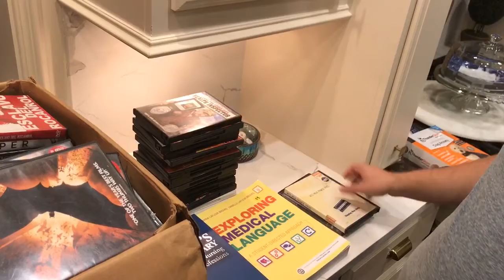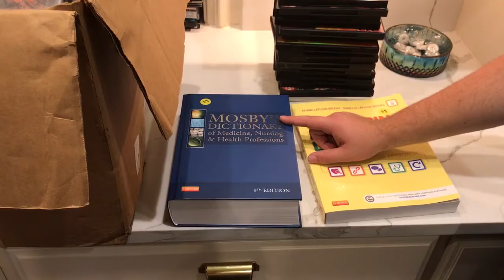We SCORED a Louis Vuitton Wallet and 200 movies for $20! (Thrift Talk 5)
It’s not everyday you roll across finds like these! We were at an estate sale and found a Louis Vuitton wallet just sitting there for $15! My mouth dropped and I snagged that quick. My dad also went out and found a bunch of movies for 25 cents, and the lady gave it away for $5! Just a bunch of crazy finds, thank you for coming along with us.

Turn on bell notifications so you never miss an upload.

Reach Out (Always willing to talk!)